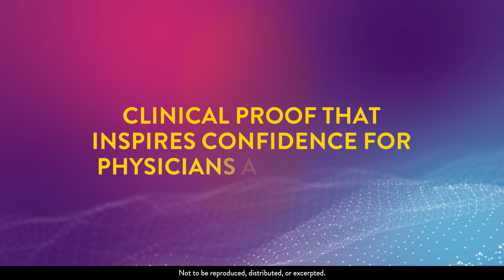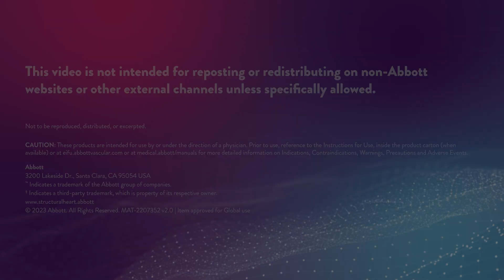Structural Heart – Clinical Evidence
Barathi Sethuraman, Divisional Vice President of Global Clinical Affairs, discusses clinical trials and how Abbott partners internally as well as externally for oversight of these studies.